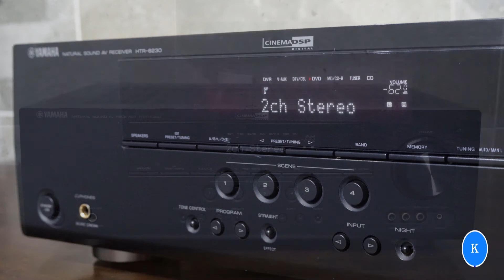AMPLIFICADOR RECEIVER YAMAHA RX-V371 ( 2012 ) VENDIDO